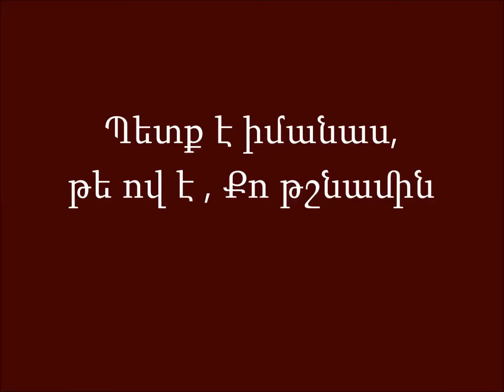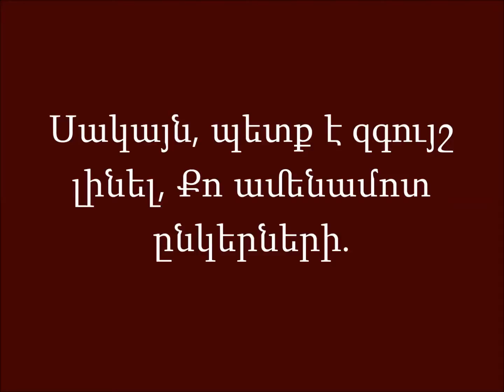SH-V Ով է քո թշնամին